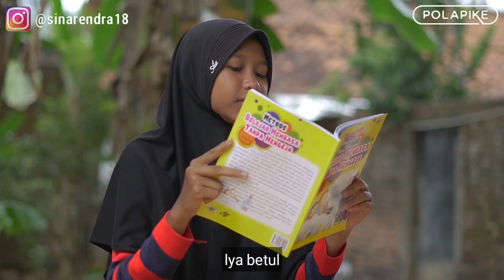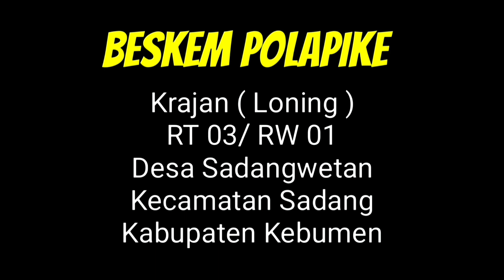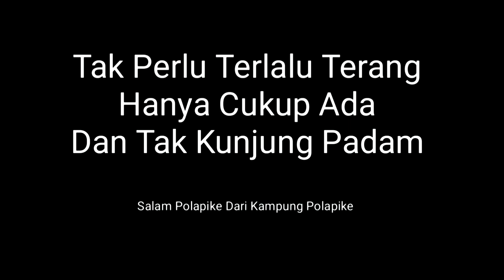RAMBUT PELANGI polapike (FILM PENDEK NGAPAK KEBUMEN)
Pemain:
Oktavia Tyastuti
Rahmat Yusuf Abdulloh
Hendrik Saputra

instagram resmi:
@sinarendra18 (Polapike Official)
@rendrapolapike (Creator)
@polapikefanbase (fanbase)

Ide Cerita:
Rendra Polapike

Director:
Rendra Polapike

Cameraman:
Rendra Polapike
Ngabidin Al-Hasyim

Drone:
Bagas Pukry
Alsario Yoga Pratama

Penata Suara:
Ngabidin Al-Hasyim

Alamat Polapike:
Krajan (Loning) RT 3 RW 1 Desa Sadangwetan, Kec. Sadang Kab. Kebumen, Jawa Tengah

Manajemen Polapike: WA 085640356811 (Yusro)